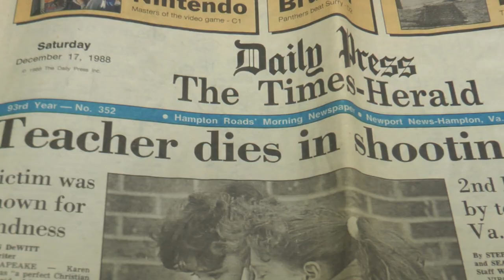Profile: Officer Curtis